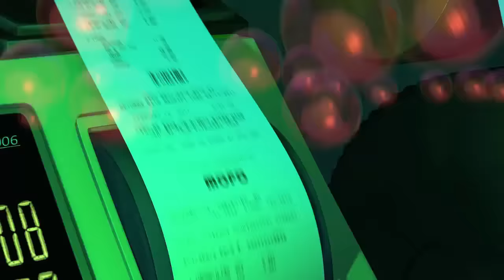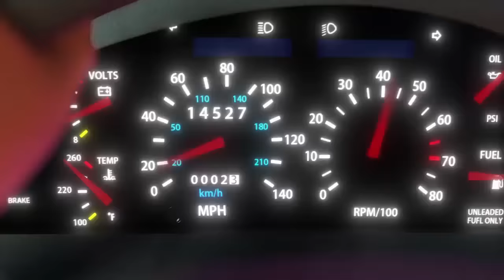[HMV] Red Balloon - Charli XCX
Song Red Balloon was made by Charli XCX.
Home was made by Dreamworks.